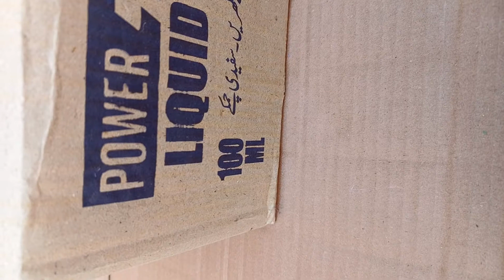Power Plus Blue Liquid / Neel